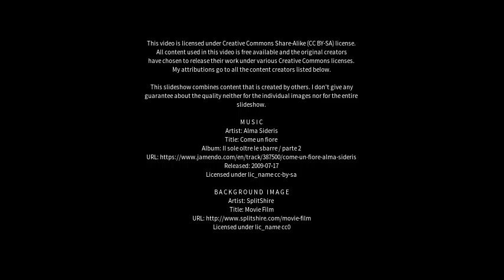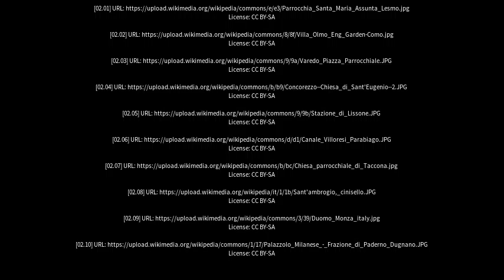Best places to visit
Best places to visit - Muggiò (Italy) Best places to visit - Slideshows from all over the world - City trips, nature pictures, etc.